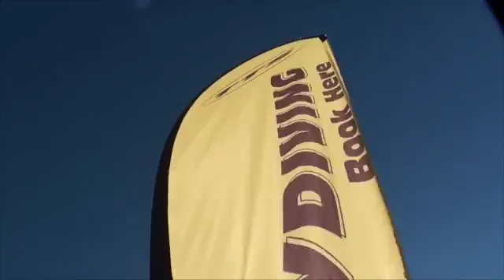120316 LOAD 10